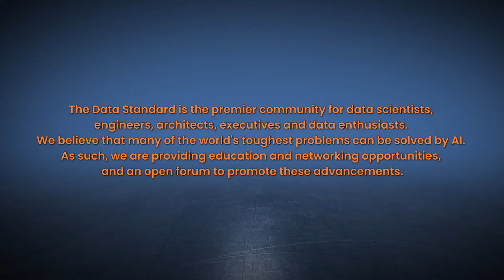COVID-19's impact on the data industry? with Andrew Custage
In this episode, guest Andrew Custage sits down with The Data Standard to discuss COVID-19's impact on the data industry.